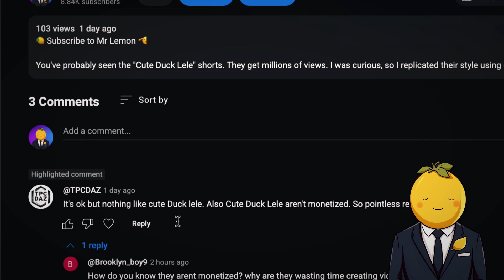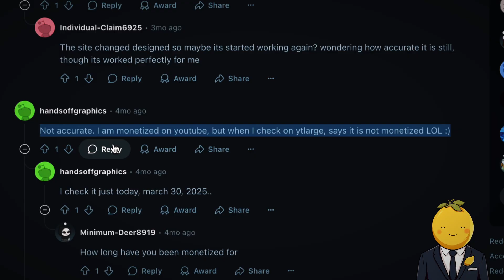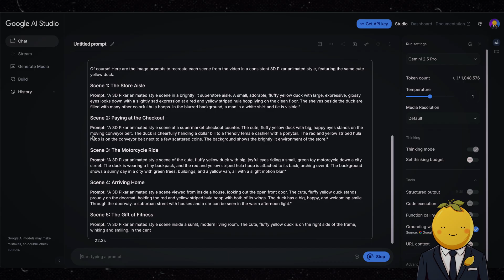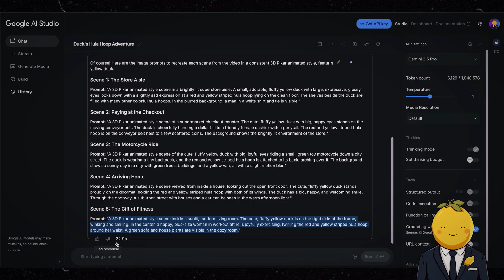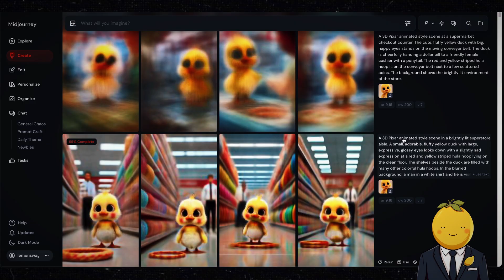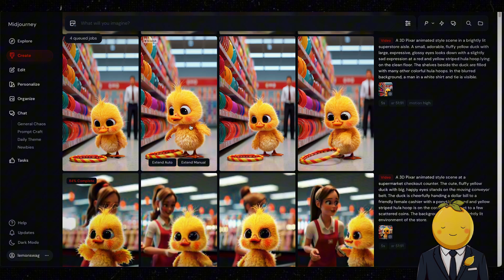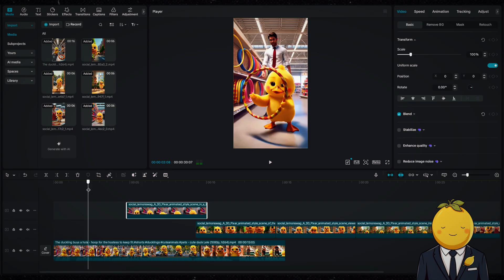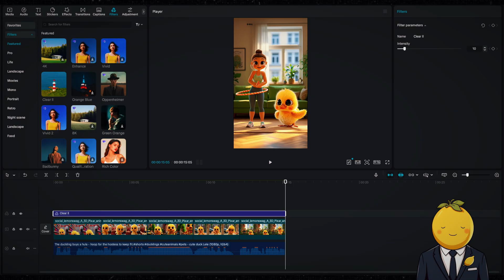I Recreated The "Cute Duck Lele" Viral Videos With AI - Here's How Pt. 2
You've probably seen the "Cute Duck Lele" shorts. They get millions of views. I was curious, so I replicated their style using only AI tools. In this step-by-step guide, I'll walk you through the entire process, including the mistakes I made and how you can do it even better. Start creating your own cute AI stories today!